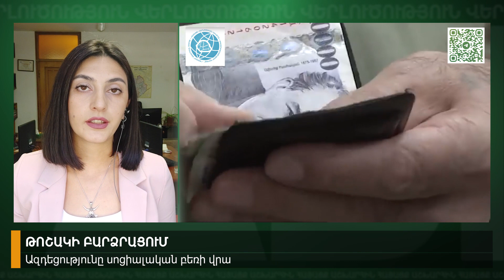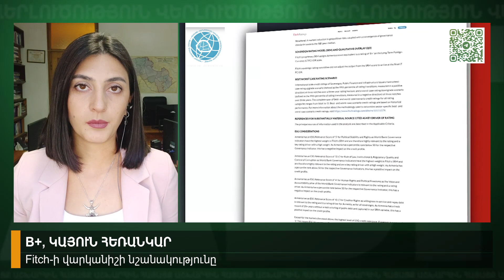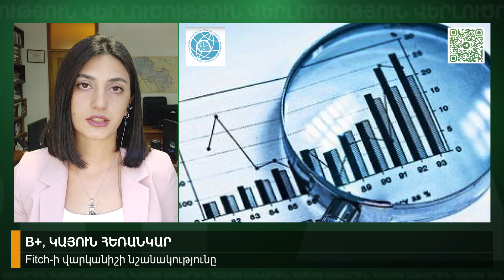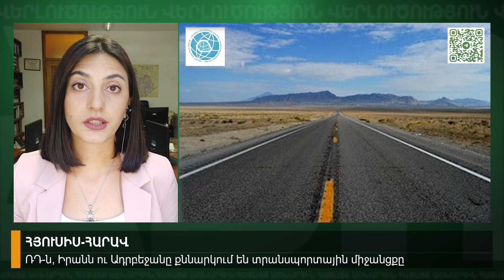Ի՞նչ ազդեցություն կունենա թոշակի բարձրացումը#լուրեր